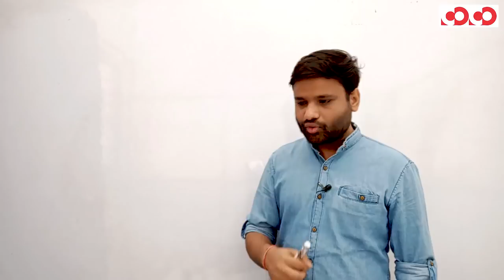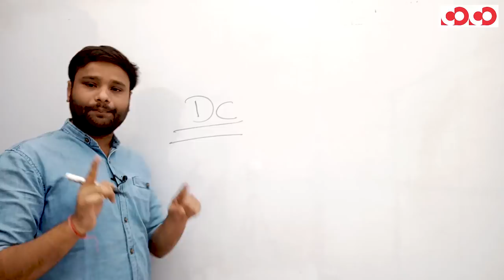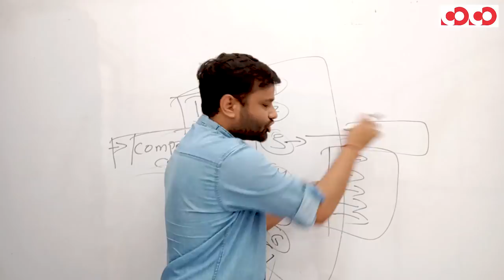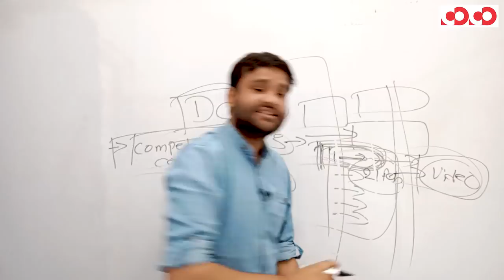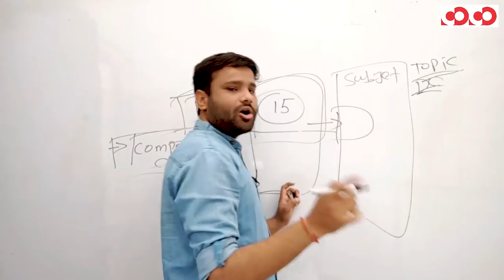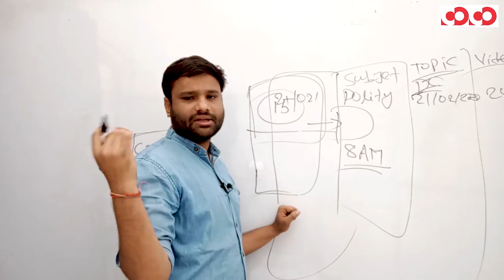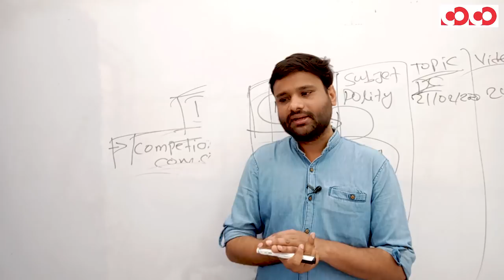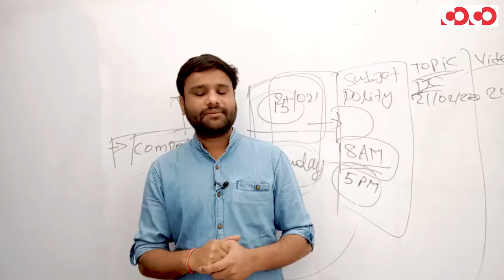CGPSC Mains Programme Schedule